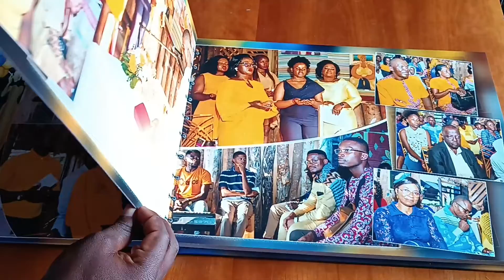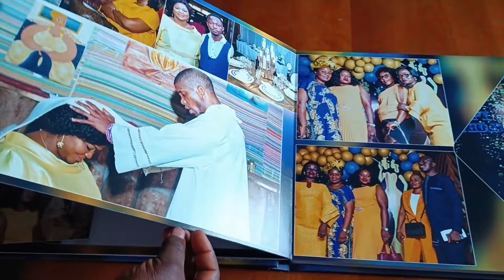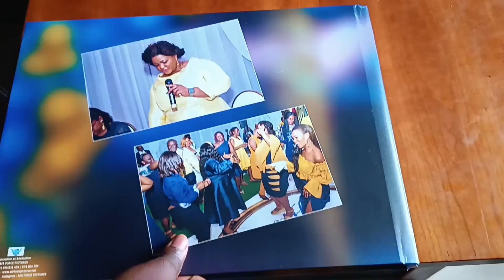Album livre photos Anniversaire Mme Amougui Arlette, recommandé pour vous.